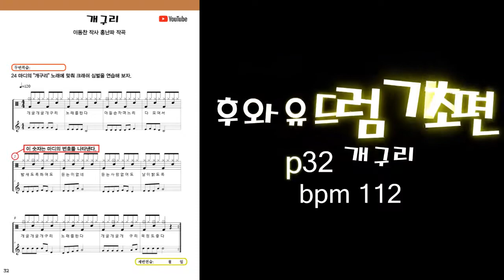[후와유 드럼 기초편] P.32 개구리 BPM 112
"오늘부터 드럼 마스터 100번" 영상을 보며 연습하세요.